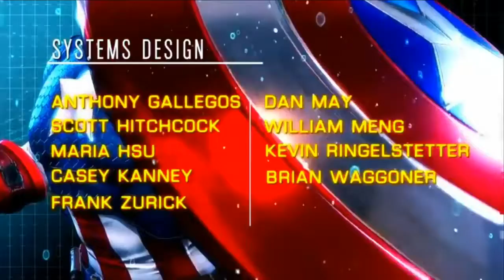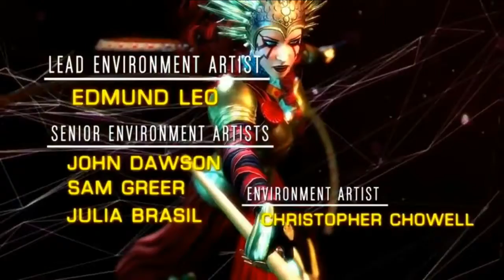Marvel Avengers Heroes OMEGA 2017 The Movie Part 2 | Gizmo24